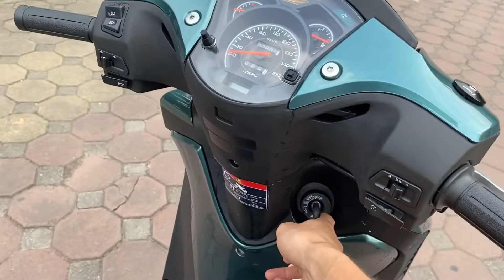Honda PS Độ Lên SH Ý 2012 Full 2 Phanh Đĩa Cực Đẹp - Sài Gòn Độ Xe